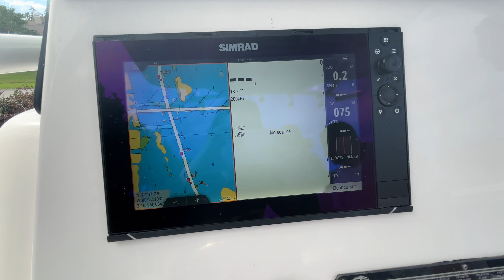2020 Sea Fox 266 W/ Twin Yamaha 200 hp (130 Hrs) **Vero Beach, FL**